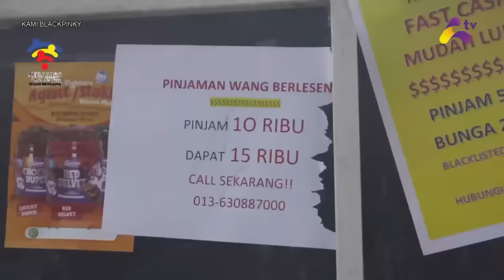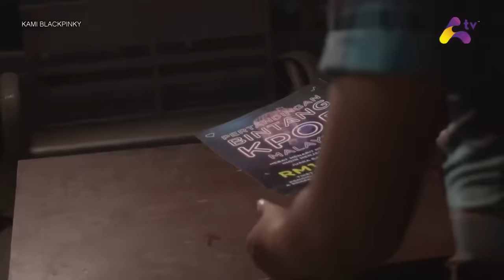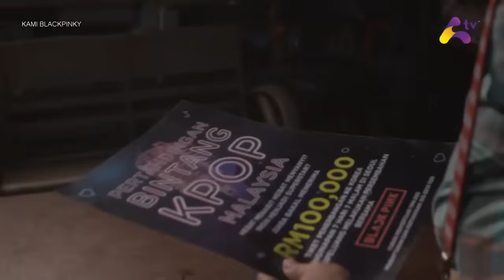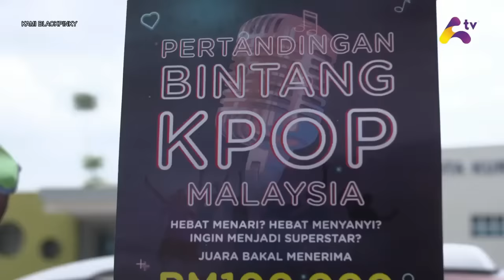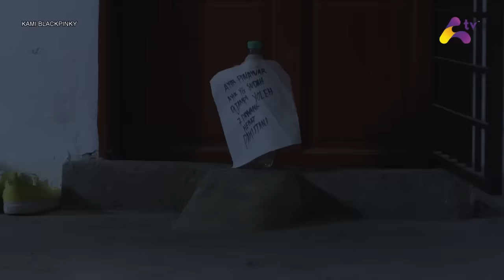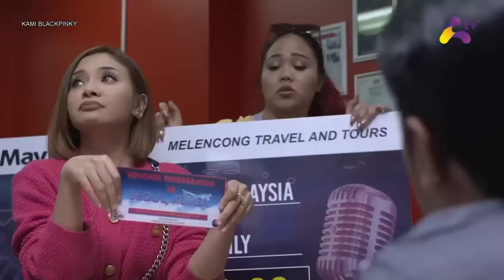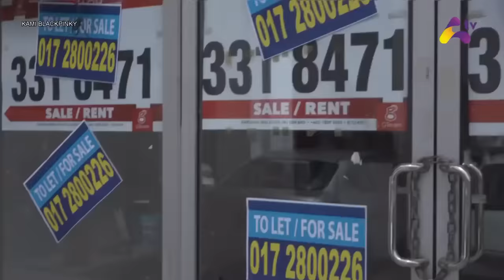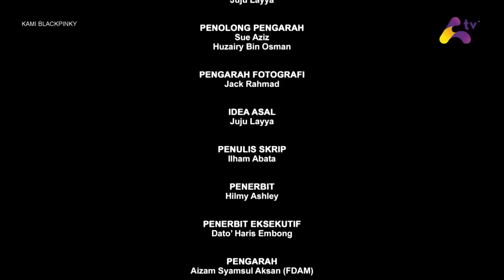Telefilem - Kami Blackpinky 2022